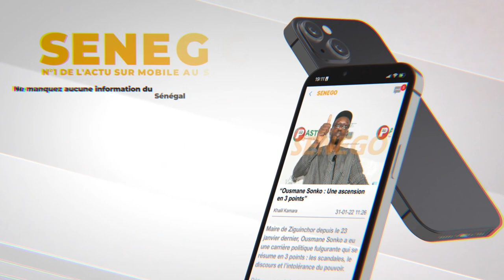La prestation xxl de Youssou Ndour